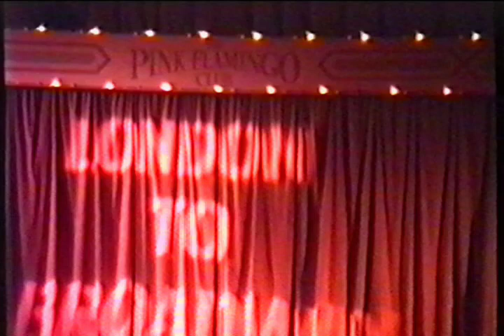London to Broadway at Sussex Beach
London to Broadway at Sussex Beach 1992
Songs from
Chorus Line
Me and my girl
Miss Saigon

Martin David
Peter Kaye
8th Dimension
Alexander Avery
Jane Horn
JC
Michael G Battley
Richard Agg
Christophe Chateau
Mark Weightman

Love in the Pink Flamingo